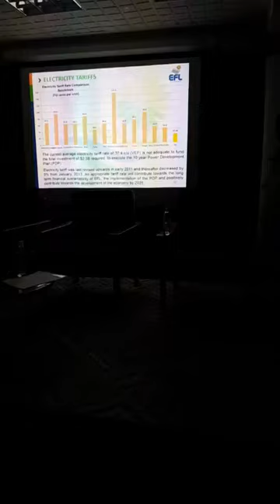EFL Performance Pay for 2017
Fiji Times News